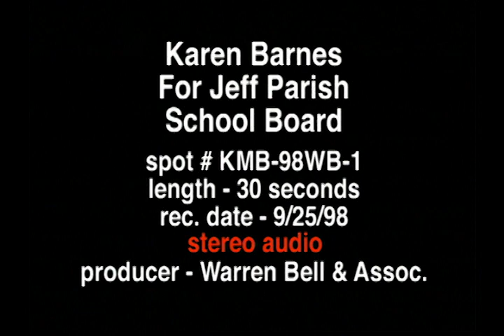Vassel Barnes Dixon